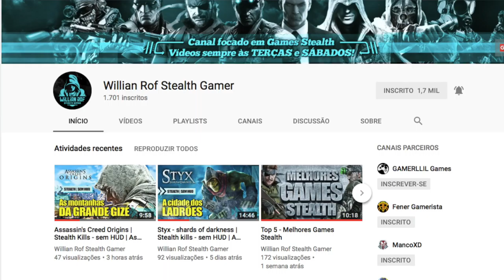Assassin's Creed Origins - Stealth (Sem HUD)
Gameplay gravado no Playstation 4 Pro (sem HDR).

Kallil Augusto